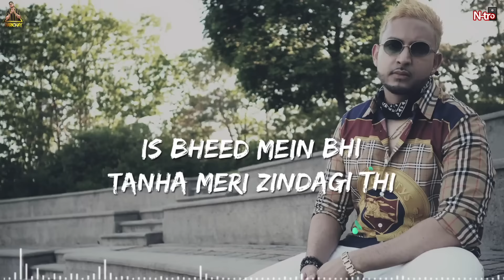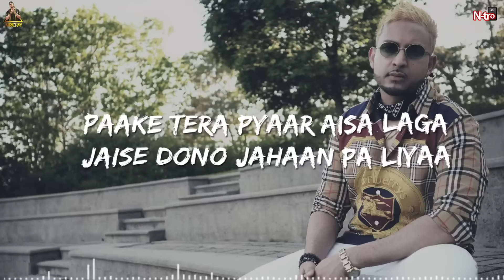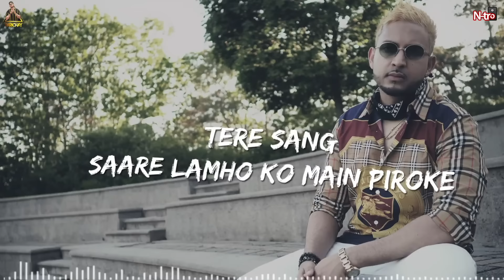PARICHAY | TU HI ZINDAGI (You Are My Life) | Official Lyrical Video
Credits:
Singer: Parichay
Lyrics: Pradyot Salunke, Parichay
Label: N-tro Records